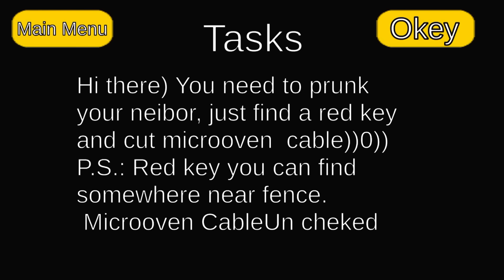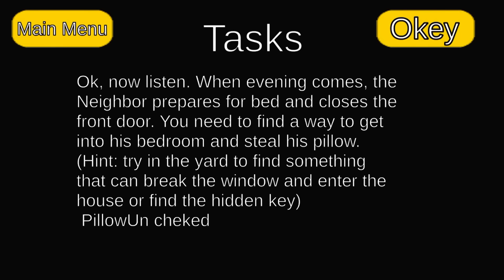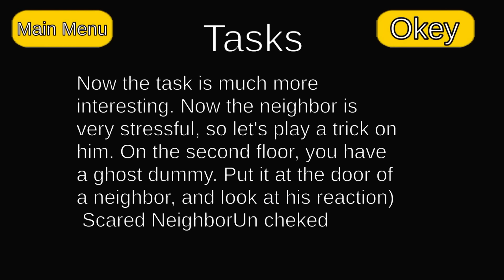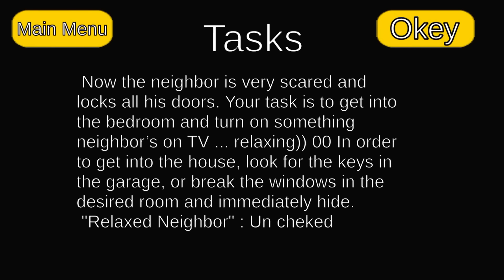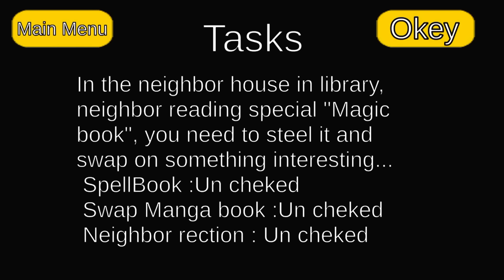Stickman Escape Farm Neighbor - Gameplay Walkthrough Part 1 Levels 1-4 (Android, iOS)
Download From Google Play Store:

You have moved to a neighborhood ranch and saw that stickman is your new neighbor!